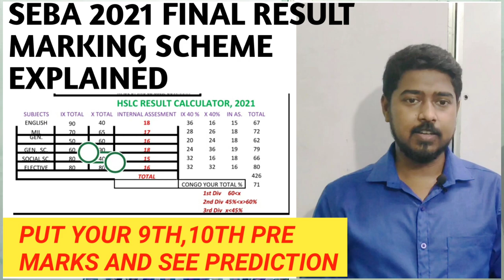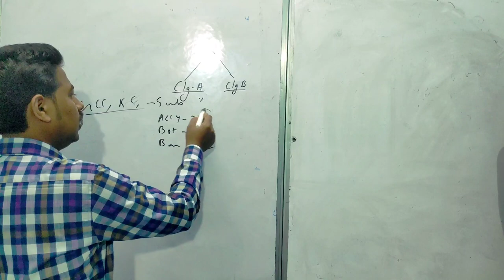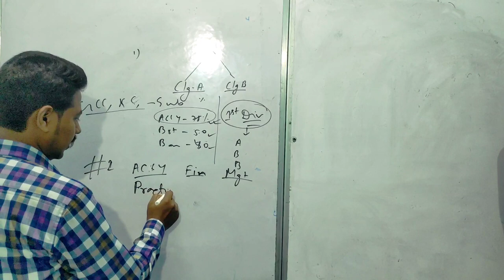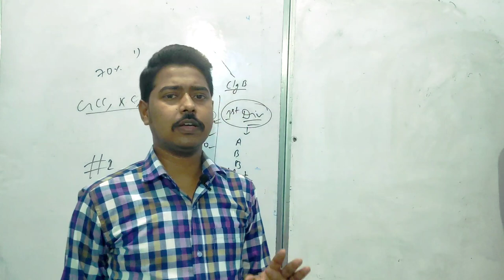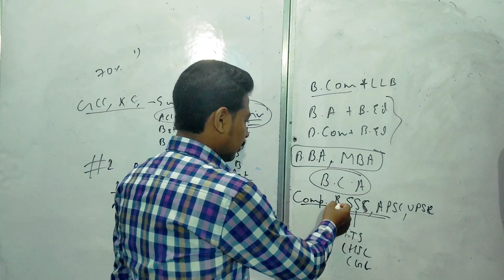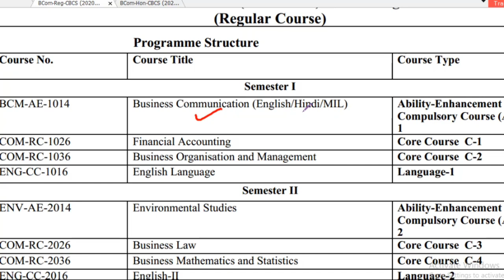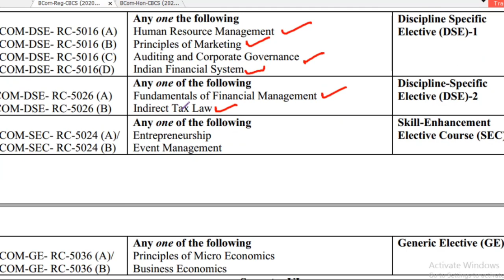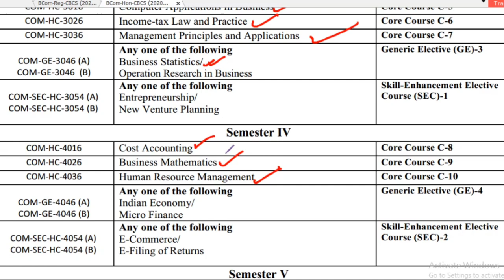INTRODUCTION TO B.COM|YOUR QSNS| WHICH MAJOR IS THE BEST?|WHAT IS THE CUT-OFF OF KC DAS OR GCC?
In this video I have answered all your questions related to B.com or scope after 12th in Assam.

Questions included here are:
Which major should I take after 12th?
What is the cut off for KC Das Commerce College?
What is the cut off for Gauhati  Commerce College?
Scope after HS 2nd year etc.

This video will be helpful for all students of class 12th
related boards
AHSEC
up board
bihar board
class 12th English solution
CBSE ENGLISH
tense 1995 ahsec solution
tense solved ahsec

|The Last Lesson Class 12th English| Flamingo Chapter 1 |Line by Line explanation in hindi 2020| #02